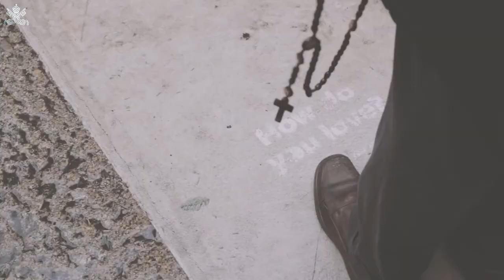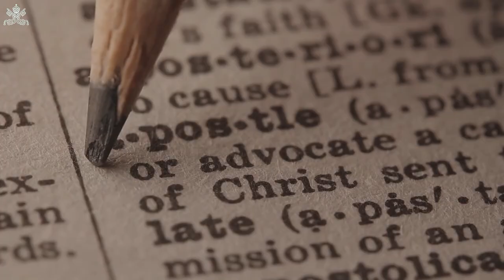Pauline Jaricot, une intuition missionnaire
Instigatrice du rosaire vivant, Pauline Jaricot est également à l'origine des oeuvres pontificales missionnaires, qui rayonnent dans le monde entier pour annoncer le Christ.